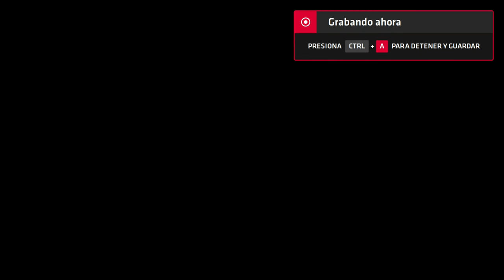Neptune777 Forza MAX Next Layer 2020 09 01 10